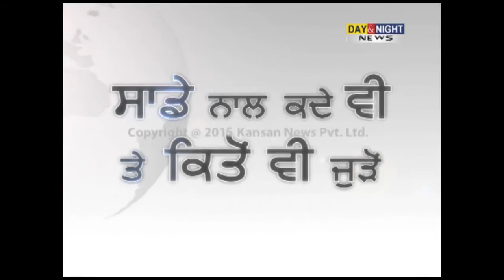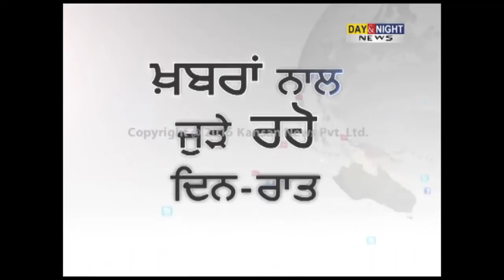FM Arun Jaitley addresses press conference in Delhi